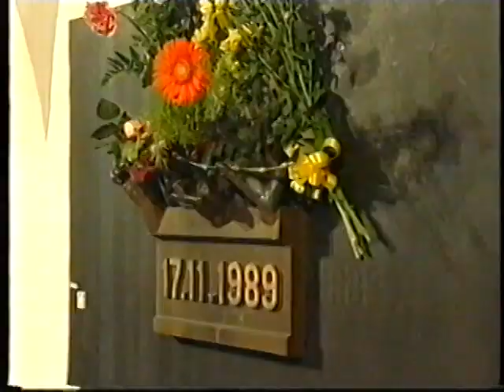TV Prima - Zpravodajský deník - 17.11.2000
TV Prima
2000